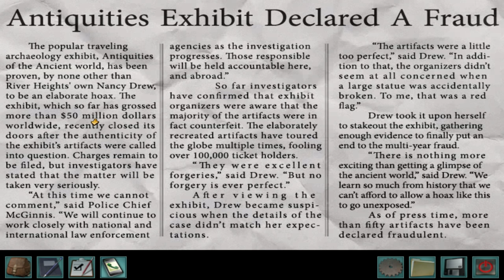DON'T LET ME CATCHYA - Alibi in Ashes #1 (Nancy Drew Game)